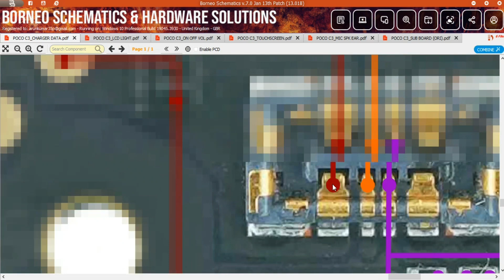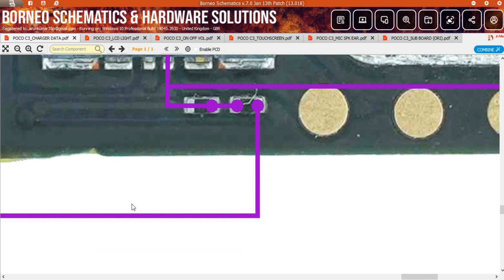Poco C3 Charging not working problem jumper solution|charging error solution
Poco C3 charging problem solution

Poco C3 charging jumper solution

Poco C3 charging schematics diagram

Poco C3 Charging ways solution